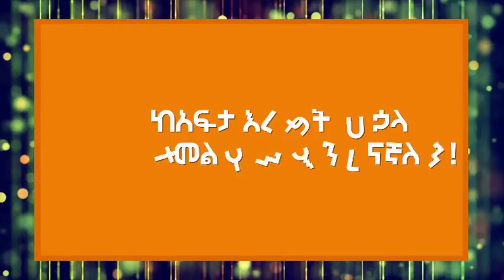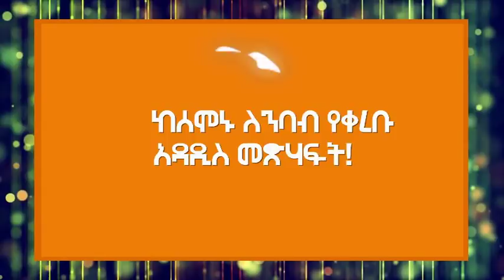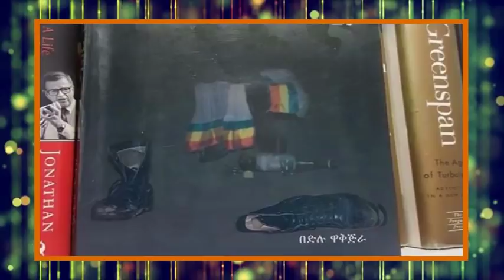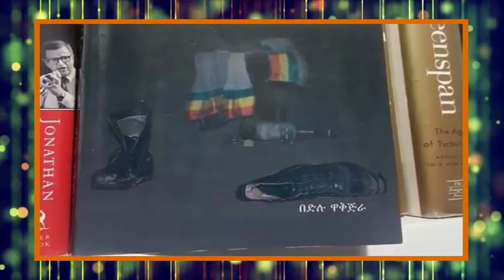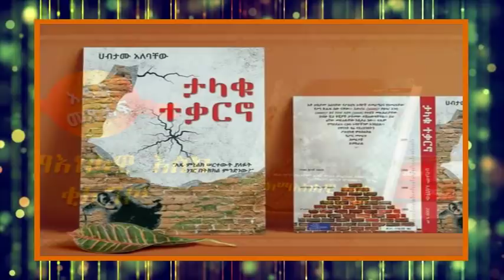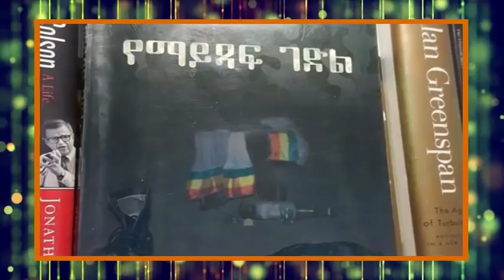Ethiopia: EthioTube Fidel Ena Lisan : ፊደል እና ልሳን with Habtamu Seyoum | የአጼ በካፋ በግ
Ethiopia: EthioTube Fidel Ena Lisan : ፊደል እና ልሳን with Habtamu Seyoum | የአጼ በካፋ በግ : YeAtse Bekafa Beg